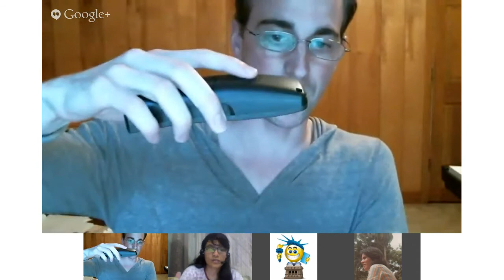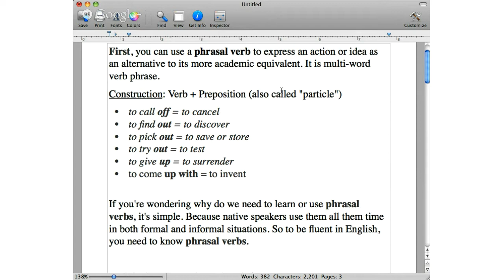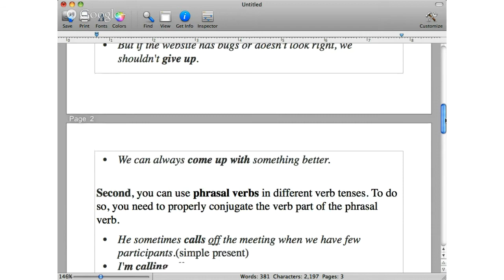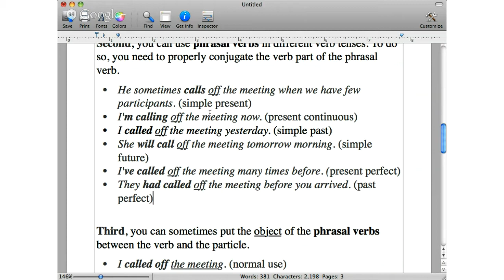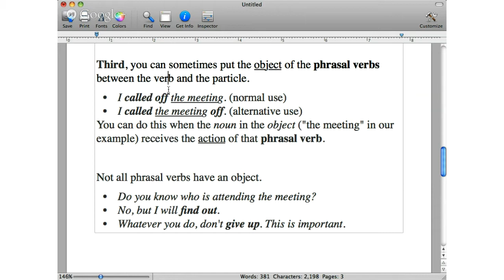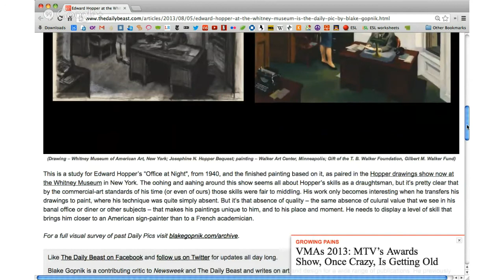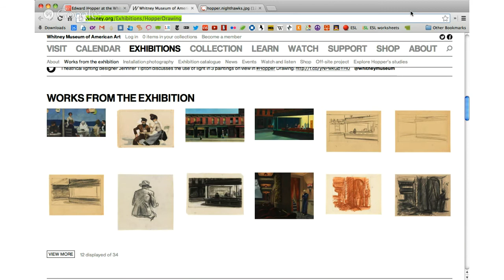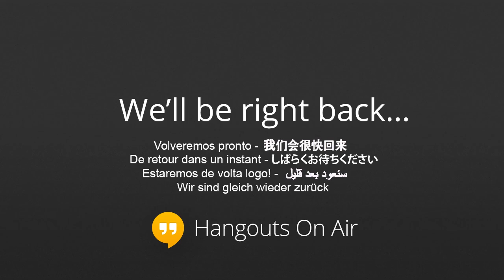THE SKETCHES OF EDWARD HOPPER